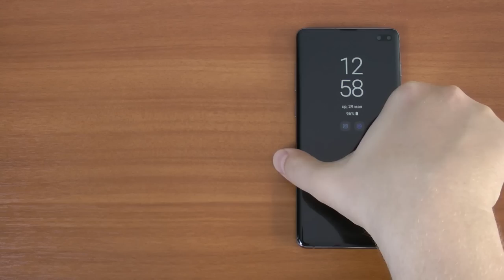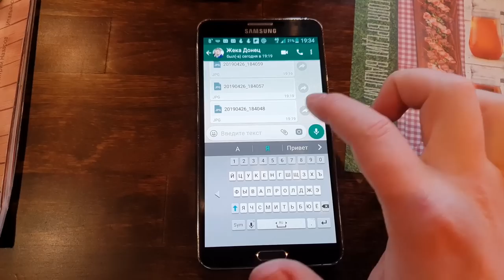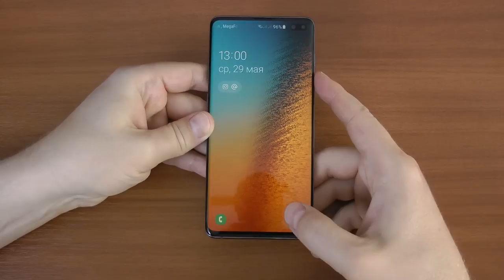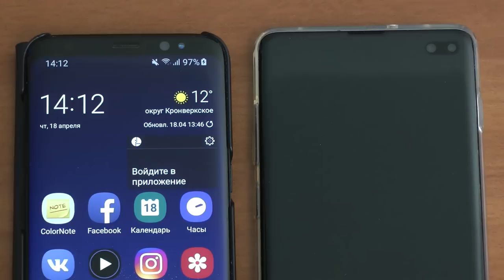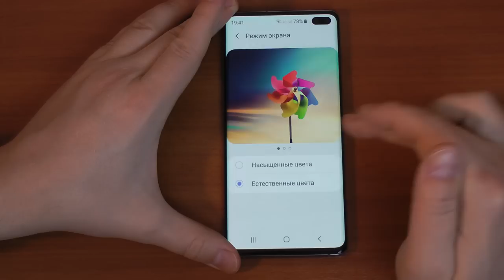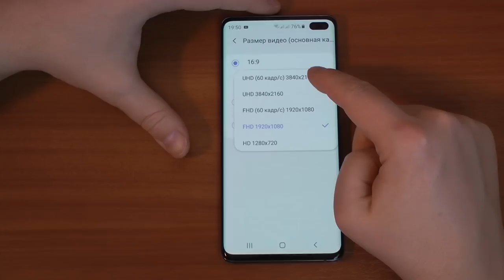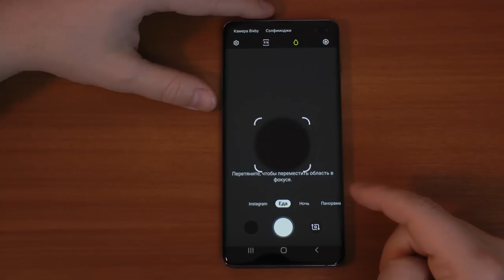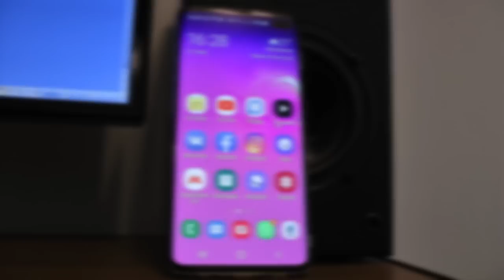SAMSUNG GALAXY S10 PLUS, АКТУАЛЕН В 2022! - Честный Обзор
Наиболее точный и детальный обзор Samsung Galaxy S10 plus.
В обзоре использованы красивые виды Санкт-Петербурга, Москвы и Красноярска. Ведущий и автор: Евгений Донец
500 руб. от Альфы упадёт вам, если заказать бесплатную дебетовую карту по моей ссылке
НА ВОПРОСЫ ОТВЕЧАЮ ТОЛЬКО НА YouTube В КОММЕНТАХ